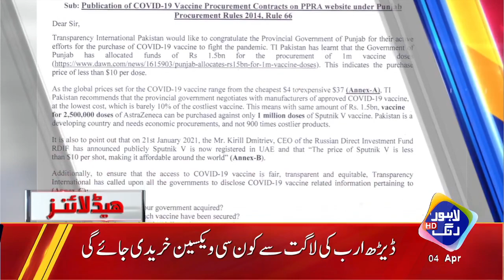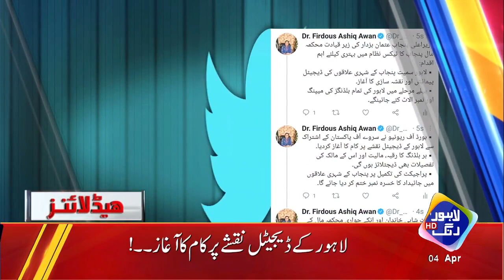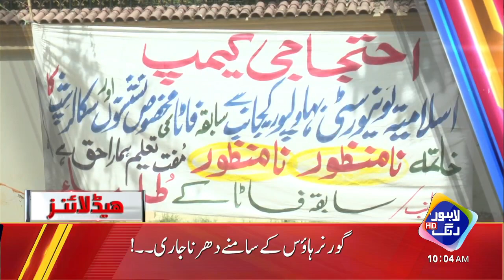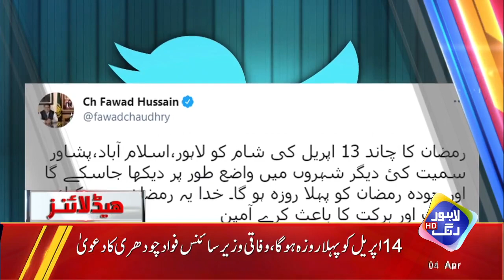Digital Mapping Begins| News Headlines 10 AM | 4 April 2021 | Lahore Rang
A project of digital mapping of lahore and other urban centres under ways in Lahore The Board of Revenue Punjab has, for the first time, launched digital mapping of all Punjab urban centres including Lahore under the foreign-funded $150 million project called the Cadaster of Punjab.